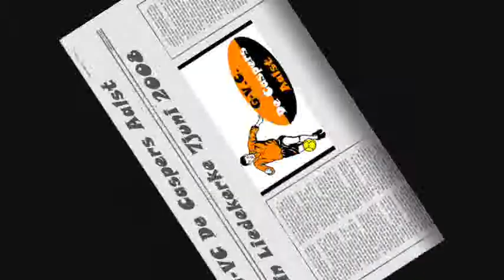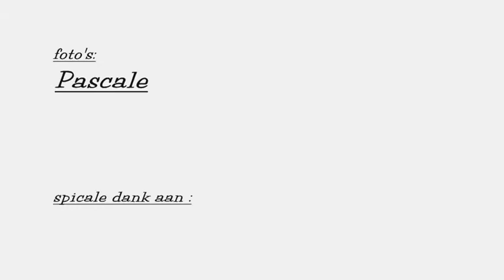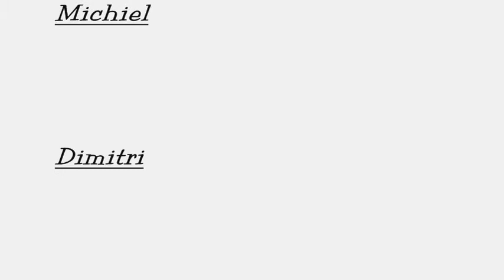De Caspers Op DAIS tornooi 2008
G-VC De Caspers Aalst Op DAIS tornooi 2008